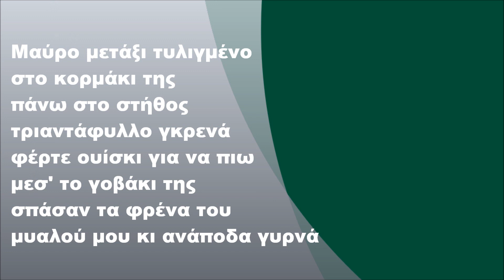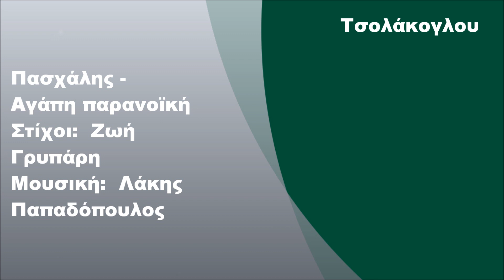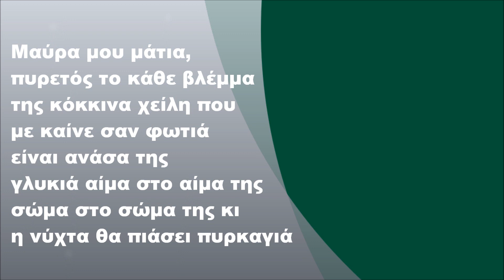Πασχάλης - Αγάπη παρανοϊκή, Στίχοι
Πασχάλης - Αγάπη παρανοϊκή (1993) (FULL HD)
Στίχοι: Ζωή Γρυπάρη

Στίχοι:

Μαύρο μετάξι τυλιγμένο στο κορμάκι της
πάνω στο στήθος τριαντάφυλλο γκρενά
φέρτε ουίσκι για να πιω μεσ' το γοβάκι της
σπάσαν τα φρένα του μυαλού μου κι ανάποδα γυρνά

Αγάπη παρανοϊκή, έρωτας δίχως λογική
ανεπανάληπτη, ανεπανάληπτη
ανεπανάληπτη η κάθε μας στιγμή

Μαύρα μου μάτια, πυρετός το κάθε βλέμμα της
κόκκινα χείλη που με καίνε σαν φωτιά
είναι η ανάσα της γλυκιά αίμα στο αίμα της
σώμα στο σώμα της κι η νύχτα θα πιάσει πυρκαγιά